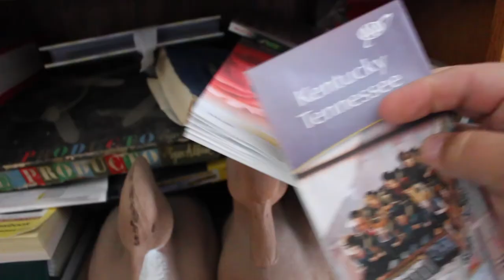SMALLMOUTH TRIP (vlog) part one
Part/one day 1 of smallie run. Part 2 will upload in a few days. We catch over 110 smallmouth in one day!

All the gear I use is linked below.

Rods used; Manleyrods.com /black ops & platinum

Reels used; 13fishing.com. /conceptA and creed GT

Camera main; canon t5i with rode video microphone

Action camera; ion air pro 2 & 3

Microphones by "Rode"

Jbsfishsauce.com best fish attractant on the market

Kayak used; Hobie PA 14